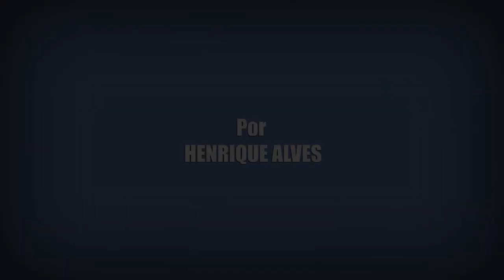ALICE IN BORDERLAND | QUANDO A 2ª TEMPORADA CHEGA NA NETFLIX?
Nesse vídeo eu falo sobre a possibilidades do dorama japonês Alice in Borderland (今際の国のアリス / Imawa no Kuni no Arisu, 2020) ganhar uma segunda temporada pela Netflix, e eu também aproveito para projetar quando essa 2ª Temporada chegaria no Brasil.

Crítica Sobre Muitas Coisas
Crítica Sobre Muitas Coisas de Alice in Borderland (今際の国のアリス / Imawa no Kuni no Arisu, 2020).
Crítica Sobre Muitas Coisas da 2 Temporada de Alice in Borderland (今際の国のアリス / Imawa no Kuni no Arisu, 2020).
Fatos e Curiosidades Alice in Borderland (今際の国のアリス / Imawa no Kuni no Arisu, 2020).